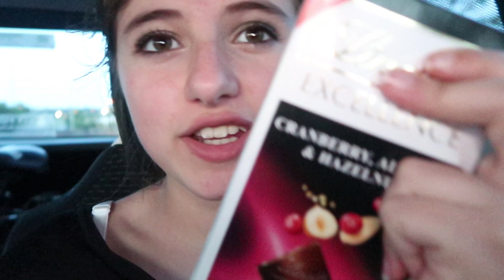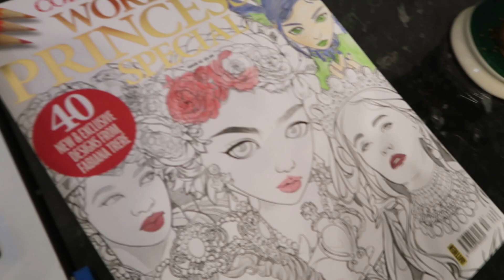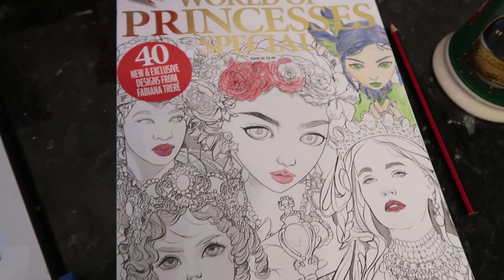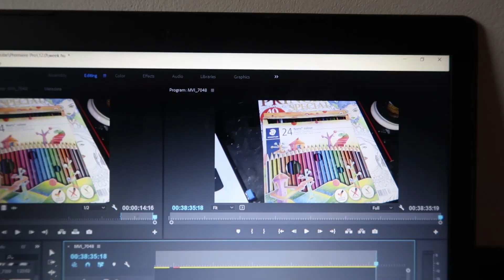THE WEEKLY OCEAN BEACH | CLIP & CLIMB | THE CIRCUS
Hi all my beautiful dazzler's welcome back to another video in today's video i do a weekly vlog.